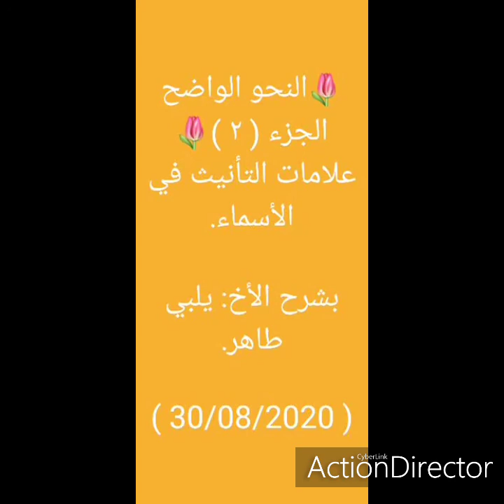النحو الواضح الجزء الثاني(2)